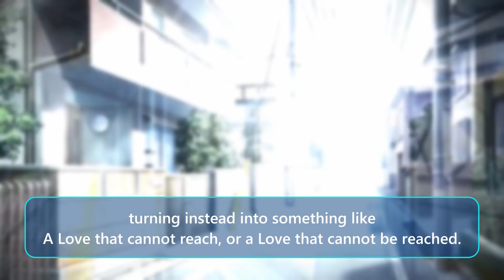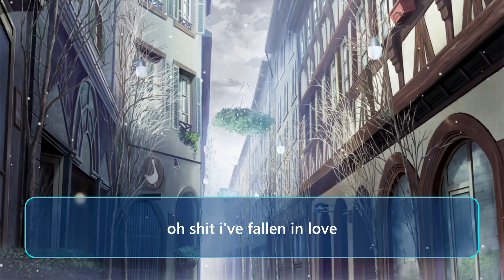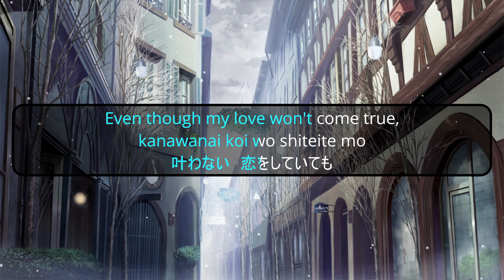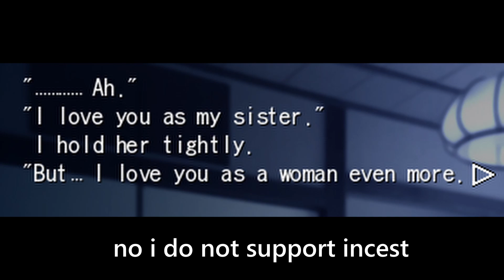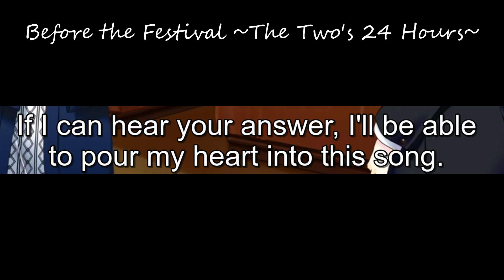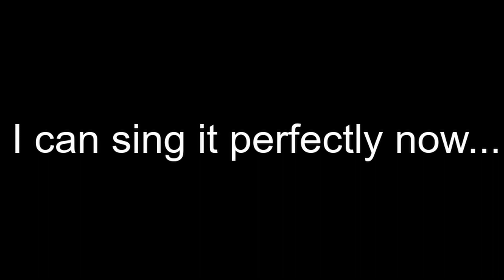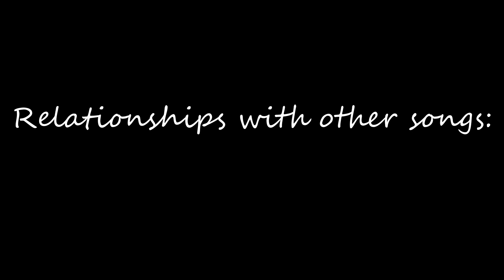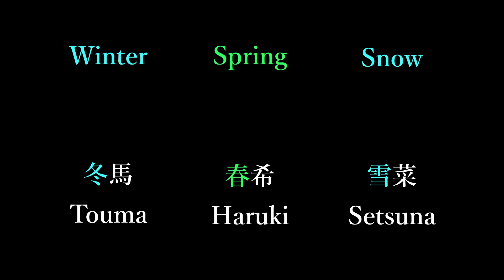Unreachable Love - A White Album 2 Analysis on Todokanai Koi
take a shot every time I say todokanai koi.

0:00 - Introduction
2:07 - Lyrical Analysis
12:14 - Foundation and Creation of the Song
15:37 - Greek Love, Real Love, and True Love
18:27 - Kazusa's Todokanai Koi: The Original Meaning
21:12 - Setsuna's Todokanai Koi: ?
25:15 - Io and Takeya: Lovers' Friends
27:59 - Closing Chapter: Reflections
30:33 - A Song of Healing: The power of music
32:06 - Relationships with other songs: ?
36:24 - Unreachable Love, A Love that cannot Reach, And a Love that cannot be Reached

Big thanks to the team at Todokanai TL for translating the work and all the additional material, this story means the world to me and I am forever grateful.

Todokanai Koi ~closing~ is a little side project I did during the making of this video, so here's a link to that

Here's a link to that Todokanai Koi Mix I talked about in the Foundation and Creation of the Song section

I have a Twitter account where I usually retweet a buttload of art and say stupid things, so follow me there if you'd like.